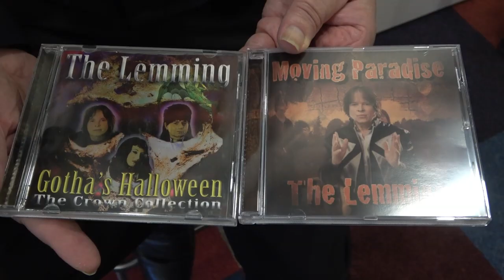The Beat goes on Februari 2020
Het was weer tijd voor The beat goes on bij Midvliet. Martin Reitsma ontvangt samen met   Fenno als extra presentator diverse artiesten. De optredens worden altijd afgewisseld met interviews en er is ruimte voor veel gezelligheid.

Productie:
Evert Vollebregt
Lily Armstrong
Alice Hooft

Nu te zien op Midvliet Ziggo kanaal 41 om: 01, 03, 05, 07, 09, 11, 14, 17, 19, en 22.00 uur. Je kunt het ook zien via midvliet.nl, on demand en online. Tussendoor in het TV blok "Uitgelicht" krijgt u de verkorte versie om u een beeld of te geven wat er deze week in uw regio is gebeurd.

Midvliet is al bijna 30 jaar de omroep voor gemeente Leidschendam Voorburg en Wassenaar en groeit gestaag.